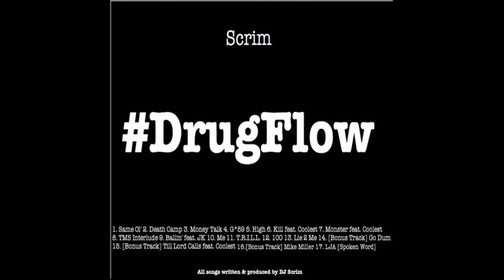Scrim - Same Ol' [Prod. by DJ Scrim]